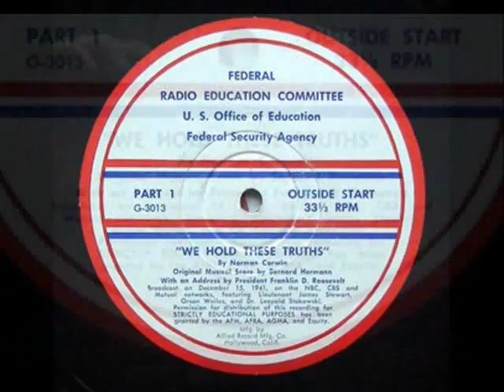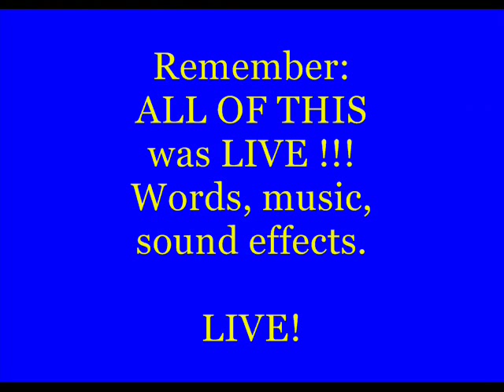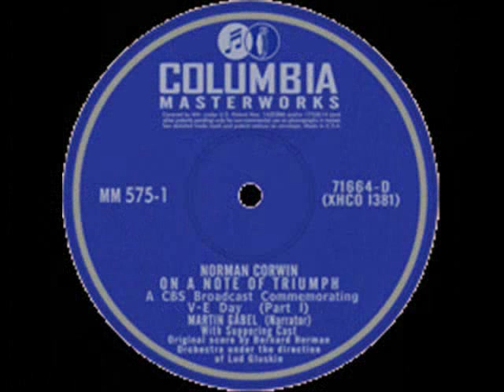AMERICAN MONTAGE - 196 "Norman Corwin: Radio's Greatest Writer"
Dennis Daily shares another of his more than 200 "American Montage" broadcasts from his days with the old UPI Radio Network. In this episode Dennis examines the career of Norman Corwin and talks to man who wrote the best radio ever heard in America.